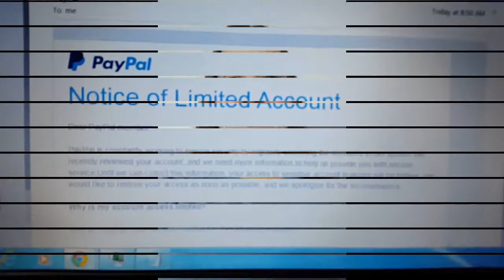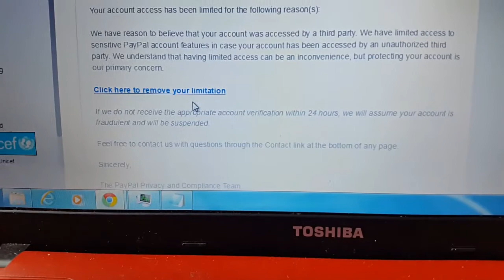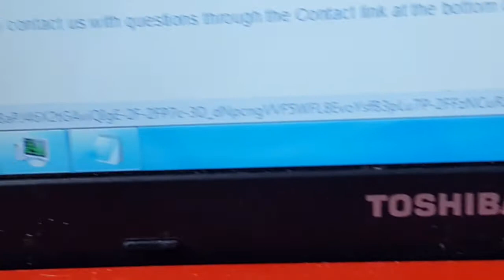VEDA #8 - Unemployment, Phising E-Mails & Craftiness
Etsy shop